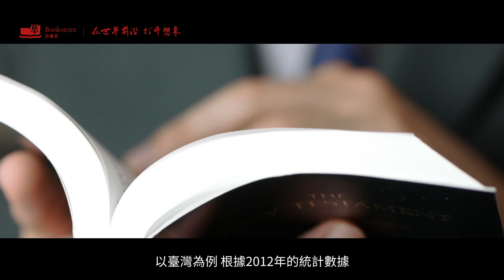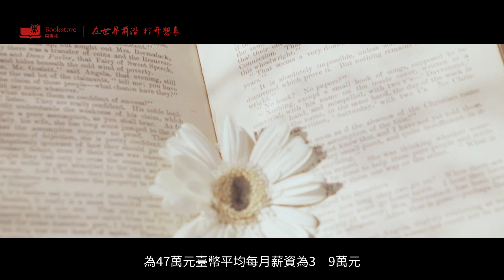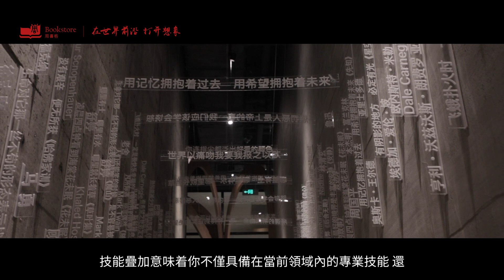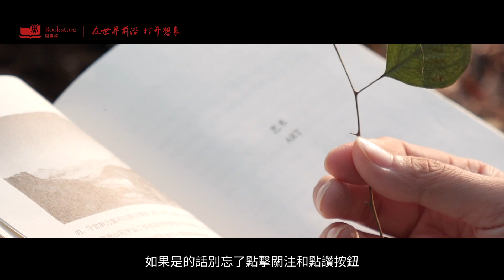30岁后的薪资目标和储蓄计划：如何实现财务翻倍？中年人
30岁后的薪资目标和储蓄计划：如何实现财务翻倍？

当我们步入三十岁这个人生阶段，一个重要而深刻的问题不禁浮现在我们的脑海：在这个年龄，月收入应该达到多少才算合理？年收入又应该达到何种水平？此外，我们是否拥有足够的存款，以确保财务安全和未来的不确定性？这些问题，伴随着三十岁的脚步，如影随形，贴身而来。

前不久，有人通过社交媒体私信我，提出了这个问题。他坚信这对于他当前的生活阶段来说，至关重要。而与此同时，我自己也步入了这个人生的三十岁阶段。对于这个问题，我思考了很久。在今天的文章中，我将与大家一起深入探讨这个复杂而关键的议题。我将分享一些数据，这些数据反映了不同年龄段人们的平均收入水平，以及我们在三十岁时，应该拥有多少储蓄才能算得上是明智之举。而在文章的后半部分，我将分享我对于“三十而立”的看法。如果你也正好身处这个年龄段，或许感到自我怀疑、困惑，那么希望这篇文章能为你提供一些思考的方向和启发。